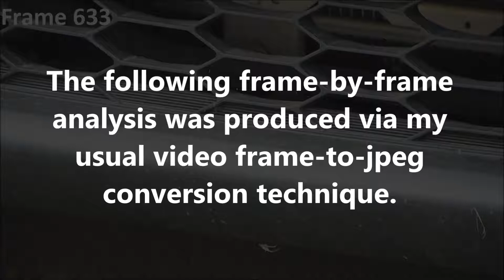Unexplained Phenomenon: March 25th 2018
Here’s yet another mysterious ghostly object.  It’s just an amorphous white blob that I am at a complete loss to identify.   The original video was shot in 1080i, at a rate of 59.94 fields per second.   That video was directly de-interlaced to jpeg format, at a rate of 29.97 frames per second.